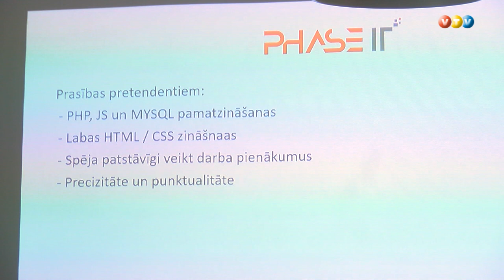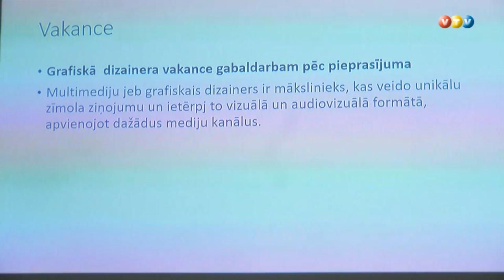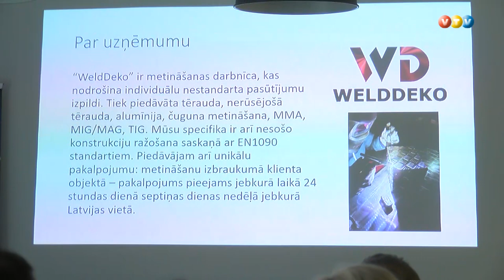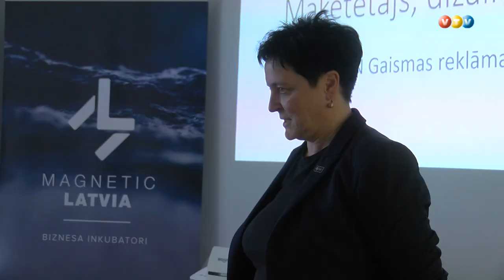Madonā inovatīvi prezentē darba vietu vakances